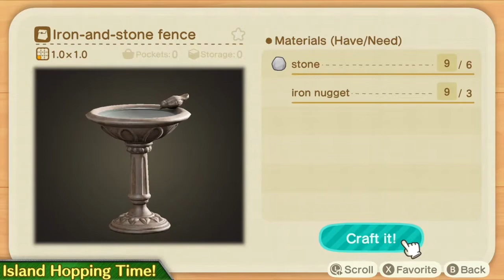Visiting Maplewood and a Deserted Island - Animal Crossing: New Horizons Stream #11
Someone invites me to their island and I proceed to decimate their local resources. Or maybe I did that on the deserted island... it's all a blur.

I try to stream AC:NH about two times a day, excluding Sundays.